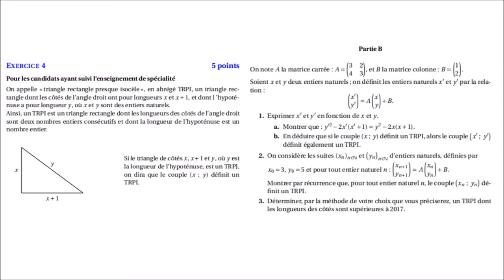4(spé)B - Triangle rectangle presque isocèle (matrices) | BAC S Métropole Juin 2017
4(spé)B - Triangle rectangle presque isocèle (matrices) | BAC S Métropole Juin 2017